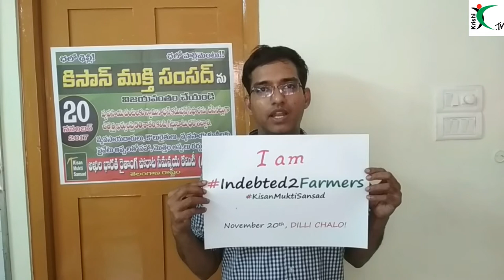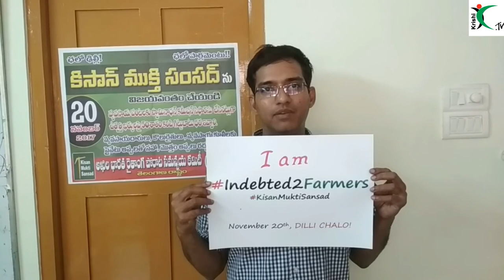Indebted2farmers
Chalo Delhi Nov20th,2017